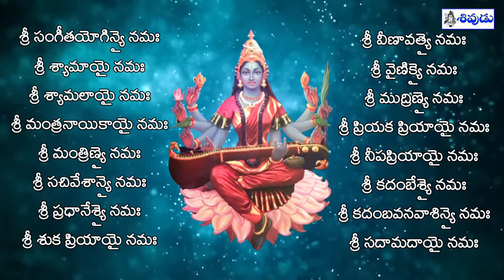Most powerful shyamala devi 16 namalu | shyamala 16 names | shyamala devi navaratrulu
శ్రీ సంగీతయోగిన్యై నమః
శ్రీ శ్యామాయై నమః
శ్రీ శ్యామలాయై నమః
శ్రీ మంత్రనాయికాయై నమః
శ్రీ మంత్రిణ్యై నమః
శ్రీ సచివేశాన్యై నమః
శ్రీ ప్రధానేశ్యై నమః
శ్రీ శుక ప్రియాయై నమః
శ్రీ వీణావత్యై నమః
శ్రీ వైణిక్యై నమః
శ్రీ ముద్రిణ్యై నమః
శ్రీ ప్రియక ప్రియాయై నమః
శ్రీ నీపప్రియాయై నమః
శ్రీ కదంబేశ్యై నమః
శ్రీ కదంబవనవాశిన్యై నమః
శ్రీ సదామదాయై నమః

శ్యామల షోడశ నామా స్తోత్రం - Sri Shyamala Sodasanama Stotram

తిరుమలలో ఉన్న ఈ Painting ఏమిటి? | Meaning of this Tirumala painting | Nanduri Srinivas

Shyamala Navaratri 2023 - Mathangi Navaratri - Magh Gupt Navaratri

22/Jan/2023 నుండీ రాబోయే 9 రోజులూ సామాన్యమైనవి కాదు | 9 Powerful days r coming up | Nanduri Srinivas
Shyamala Navaratri 2023 - Mathangi Navaratri - Magh Gupt Navaratri శ్యామల నవరాత్రి లేదా మాతంగి నవరాత్రి 2023 - Shyamala Navaratri 2023 Date - Magh Gupt Navaratri 2023 Date and Time - Shyamala Navaratri Puja Vidhanam - Mathangi Navaratri 2023 - Raja Matangi Navaratri

22/Jan/2023 నుండీ రాబోయే 9 రోజులూ సామాన్యమైనవి కాదు | Shyamala Navratris coming up| Nanduri Susila

ఈ సంవత్సరం శ్యామలా నవరాత్రులు జనవరి 22 Sunday నుండి January 30 Monday ఉన్నవి.
Day1 Puja: లఘు శ్యామల (Laghu Śyāmala) 22nd January 2023 Sunday Tithi: Magha Sukla Padyami Day2 Puja: వాగ్వాధిని శ్యామల(Vāgvādinī Śyāmala) 23rd January 2023 Monday Tithi: Magha Sukla Vidhiya Day3 Puja: నకుల శ్యామల (Nakulī Śyāmala) 24th January 2023 Tuesday Tithi: Magha Sukla Tadiya Day4 Puja: హసంతి శ్యామల (Hasanti Śyāmala) 25th January 2023 Wednesday Tithi: Magha Sukla Chavithi Day5 Puja: సర్వసిద్ది మాతంగి (Sarvasiddhi Mātaṅgi) 26th January 2023 Thursday Tithi: Magha Sukla Panchami Day6 Puja: వాస్య మాతంగి (Vaśya Mātaṅgi) 27th January 2023 Friday Tithi: Magha Sukla Shashti Day7 Puja: సారిక శ్యామల (Sārikā Śyāmala) 28th Jan 2023 Saturday Tithi: Magha Sukla Sapthami Day8 Puja: సుఖ శ్యామల (Śuka Śyāmala) 29th January 2023 Sunday Tithi: Magha Sukla Ashtami Day9 Puja: రాజ మాతంగి / రాజ శ్యామల (Rāja Śyāmala) 30th January 2023 Monday Tithi: Magha Sukla Navami శ్యామల షోడశ నామా స్తోత్రం హయగ్రీవ ఉవాచ | తాం తుష్టువుః షోడశభిర్నామభిర్నాకవాసినః | తాని షోడశనామాని శృణు కుంభసముద్భవ || ౧ సంగీతయోగినీ శ్యామా శ్యామలా మంత్రనాయికా | మంత్రిణీ సచివేశీ చ ప్రధానేశీ శుకప్రియా || ౨ వీణావతీ వైణికీ చ ముద్రిణీ ప్రియకప్రియా | నీపప్రియా కదంబేశీ కదంబవనవాసినీ || ౩ సదామదా చ నామాని షోడశైతాని కుంభజ | ఏతైర్యః సచివేశానీం సకృత్ స్తౌతి శరీరవాన్ | తస్య త్రైలోక్యమఖిలం హస్తే తిష్ఠత్యసంశయమ్ || ౪ ఇతి శ్రీ బ్రహ్మాండపురాణే లలితోపాఖ్యానే శ్రీశ్యామలా షోడశనామ స్తోత్రమ్ |